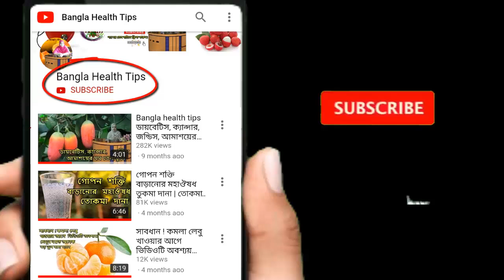কাঁঠালের বিচি কত মারন রোগ থেকে আপনাকে বাঁচাবে জানেন? জানলে প্রতিদিন খাবেন Bangla health tips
আপনি জানেন কাঁঠালের বিচি খেলে কি হয়?
একবার শুধু দেখুন কাঁঠালের বিচি খাওয়ার ফলাফল
jackfruit seed
যারা কাঁঠালের বিচি খান দেখুন!
কাঁঠালের বিচি খেয়ে থাকলে ভিডিওটি অবশ্যই দেখবেন
কাঁঠালের বিচির উপকারিতা
বিজ্ঞানীরা এইমাত্র অবাক করা তথ্য দিলো কাঁঠালের বিচি খাওয়া সম্পর্কে
কাঁঠালের বিচির উপকারিতা ও অপকারিতা
কাঁঠালের বিচির রেসিপি
কাঁঠালের বিচির ভর্তা
কাঁঠালের বিচির তেল
কাঁঠালের বিচির তেল বানানোর রেসিপি
কাঁঠালের বিচি সংরক্ষণের নিয়ম
কাঁঠালের বিচির উপকারিতা
কাঁঠালের বিচির উপকার
কাঁঠালের বিচি
কাঁঠালের বিচি খান বদলাবে জীবন